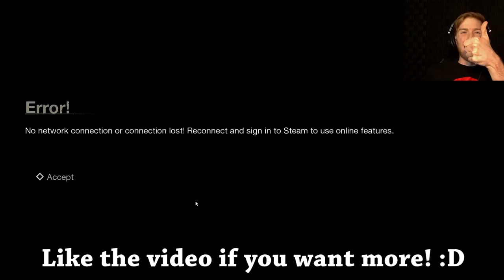NEW PART 4 JASON! | Friday The 13th: The Game (ft. Gorilla & Dracula)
NEW PART 4 JASON is finally in Friday The 13th: The Game! And he brought a new Tommy Jarvis map, new kills, and rain with him! Check out the awesome update in my new F13 video!